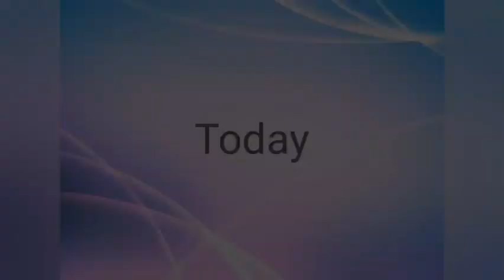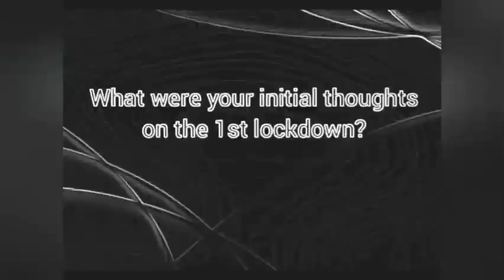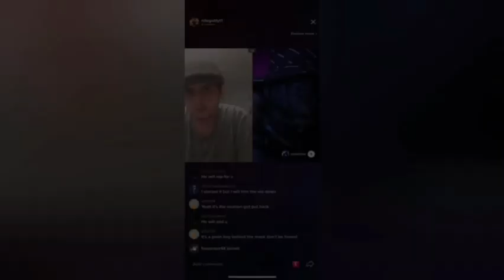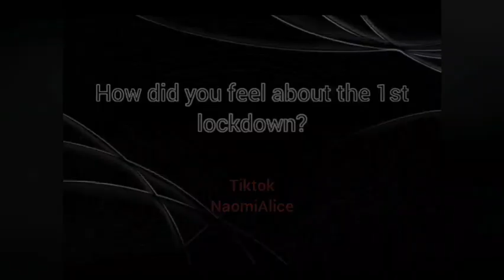Coronavirus: Locked down - One year on |Documentary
Has covid-19 changed one year on from the 1st official lockdown on the 23rd March 2020. In this short documentary, we have a look at different aspects of the whole year and dive deep into the main events.

Thankyou to everyone who helped out with the video!

LINKS FOR THE YOUTUBERS WHO WERE IN THE VIDEO